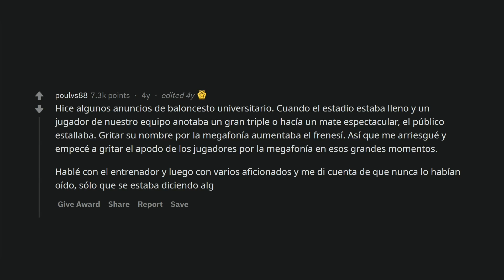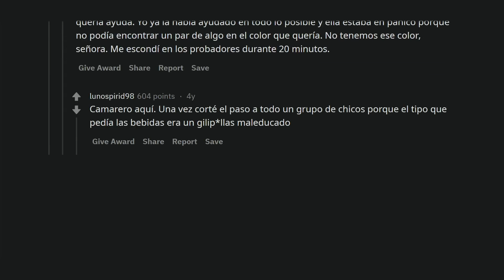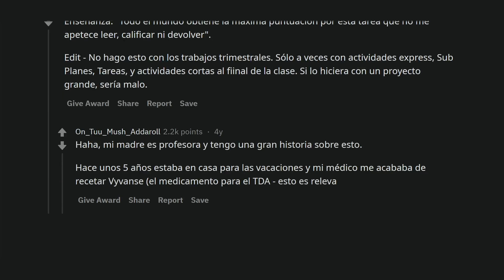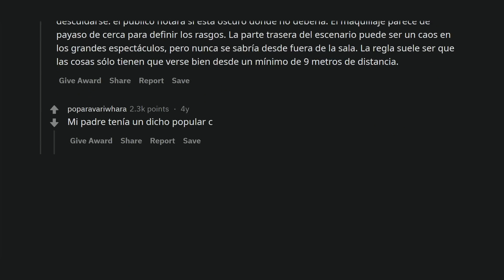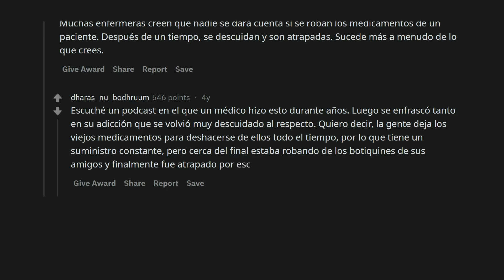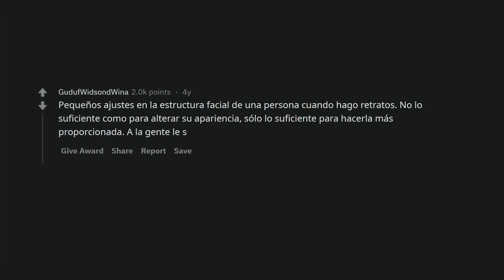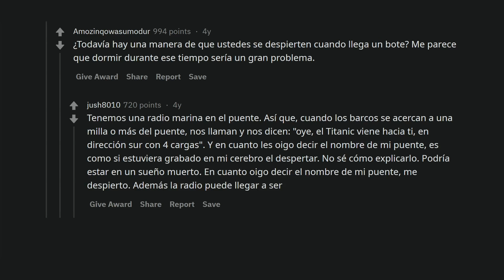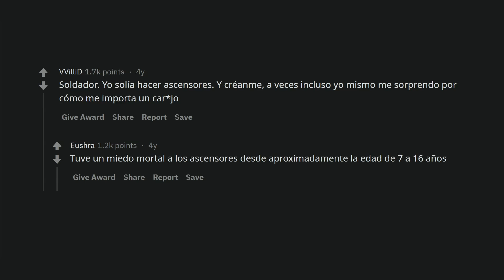¿Cuál es el "al diablo, nadie se va a dar cuenta" de tu profesión? (Reddit)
Diferentes profesionales cuentan aquellas cosas de su profesión que no vemos y a ellos les vale madre